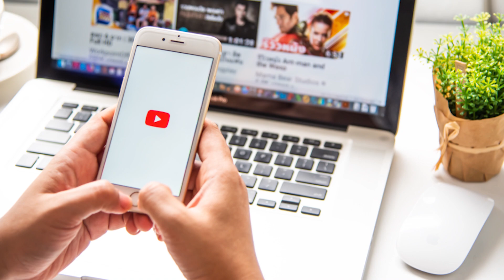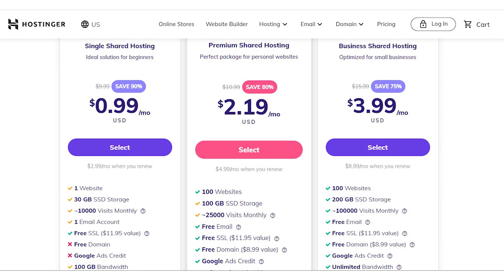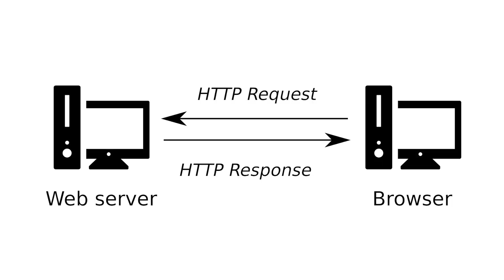Web Hosting vs Web Server: Learn the Differences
Learn the differences between web hosting vs a web server. A web server is basically a computer that usually runs websites. Web hosting is basically a process of using a server to host website.
💥👇 Top 5 Recommended Web Hosting Companies to Try in 2026👇💥
---Timestamps---
00:00 Intro
00:41 What is a Server
01:28 What is a Web Server
02:01 What are Web Hosts
03:28 Recap & Outro
Web Server : Web Server, as the name suggests, is basically a way that processes all incoming network requests over HTTP and also store, process and deliver web pages.  Its main purpose is to store web site files and broadcast them over the internet.

Web Host : Web Host, as the name suggests, is basically a way to get a website hosted so that it can be accessed by everyone on the web. It also helps one to prevent hackers and malware to access data and provide good security services.

Web server vs Web hosting: basic features

Where a web server receives data from a web browser and then based on that it performs all the operations. When any server whether a physical or a software server receives a request then after that it takes the help of the related database and then fills the HTML files with all the recently received information which has been generated.

The difference between web hosting and the web server is also that a web host makes use of many other networks to relay the same set of information. Generally, it uses switches and routers for sending and receiving information. Storing data in multiple data centers also helps in managing data properly.

With that said, we don’t let brands dictate our opinions - if we said it, that means it’s what we truly believe. Buying through our links will not cost you anything extra and as a matter of fact, may cost less due to discounts.